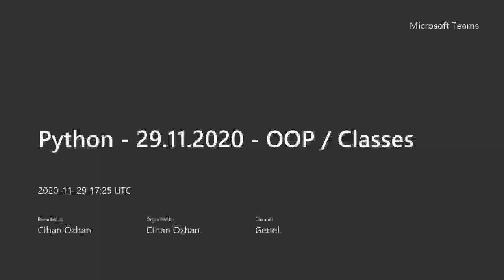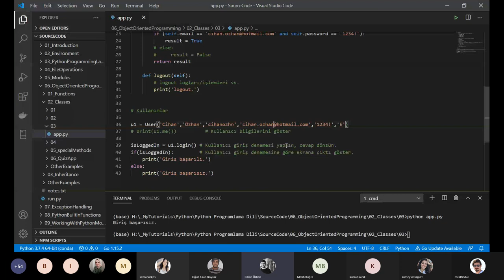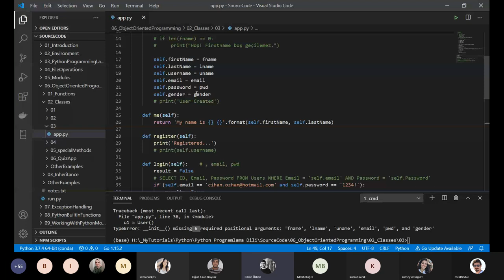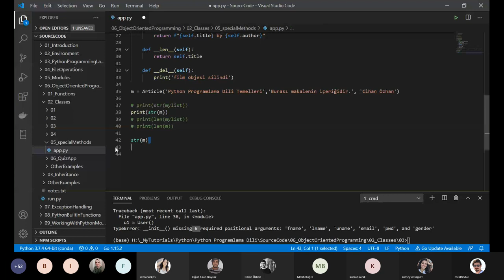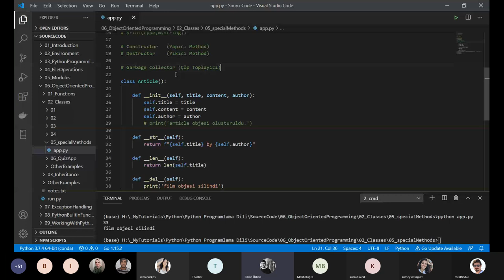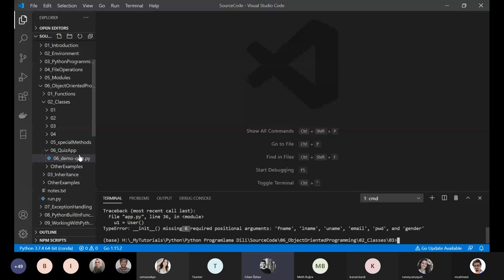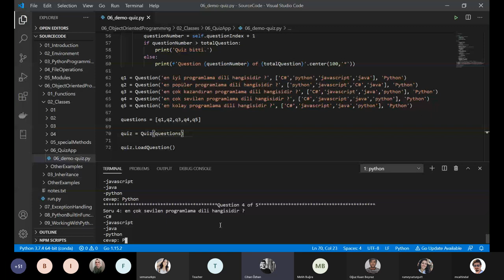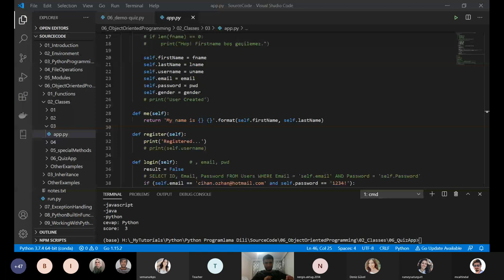Python ile OOP: Python'da Class/Sınıf Kullanımı - 2 (1.5 Saat)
Python ile OOP: Python'da Class/Sınıf Kullanımı